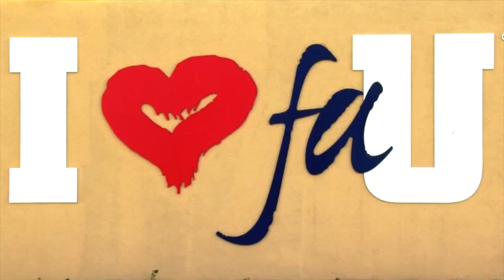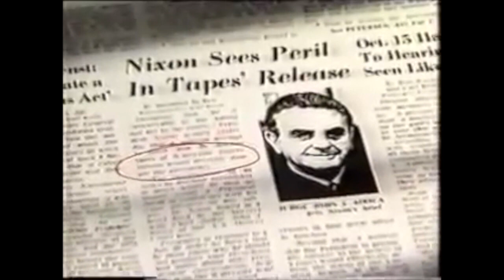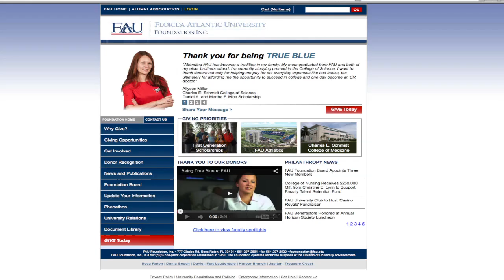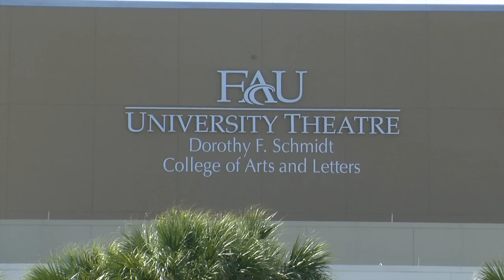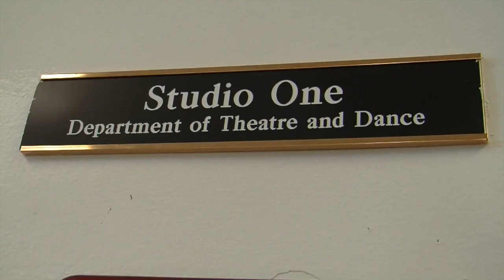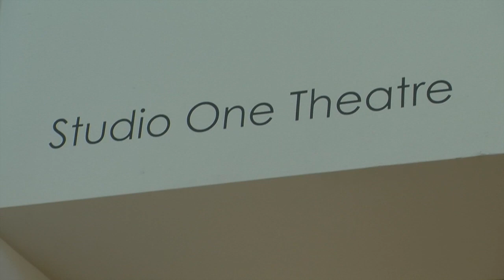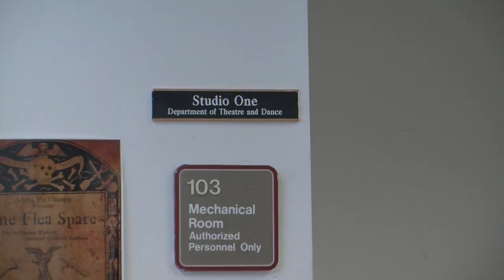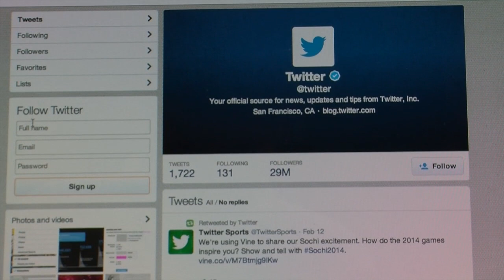OwlTV News Season 5 Ep. 3 Part 1